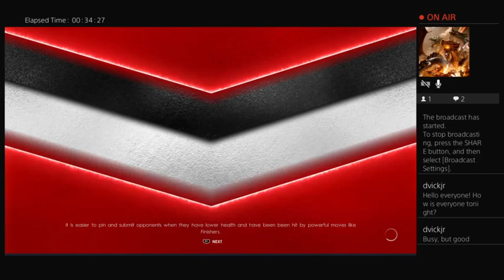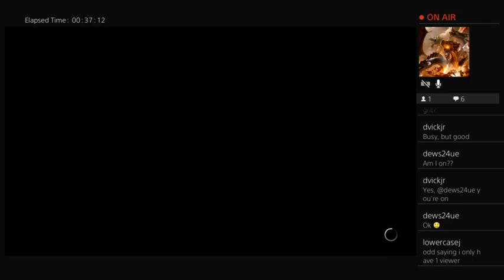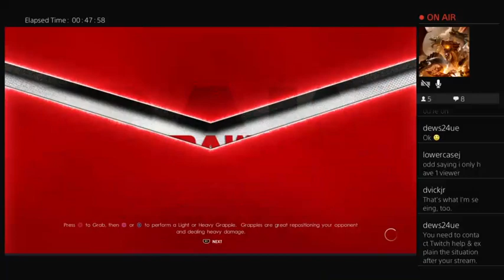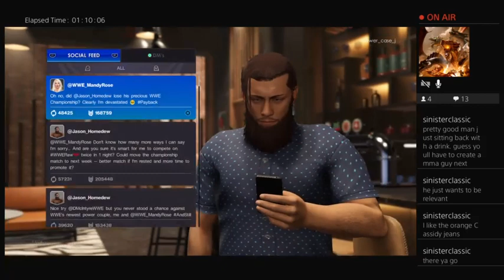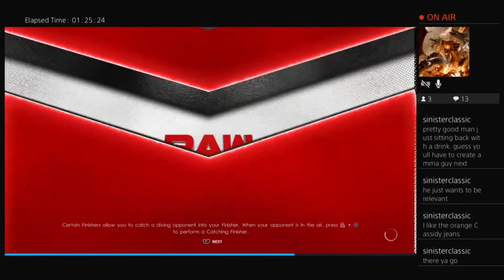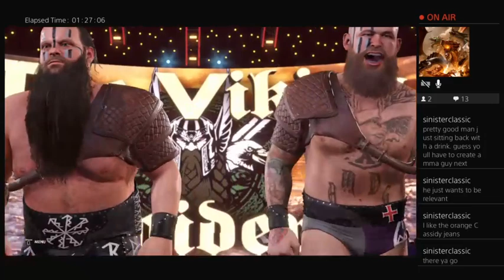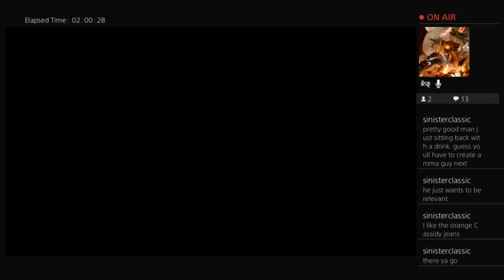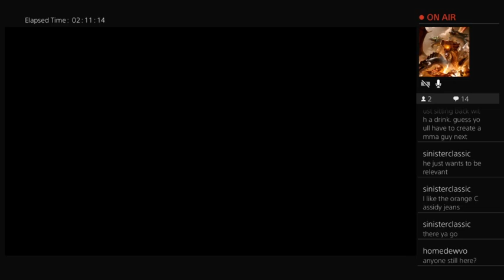Lowercasej WWE 2K22 The end of the men's My Rise